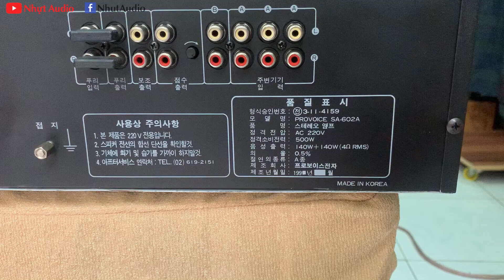PROVOICE SA-602A, MADE IN KOREA, CS 500W, 4 MOSFET, CHIẾN KARAOKE TUYỆT VỜI (3TR2) NHỰT AUDIO